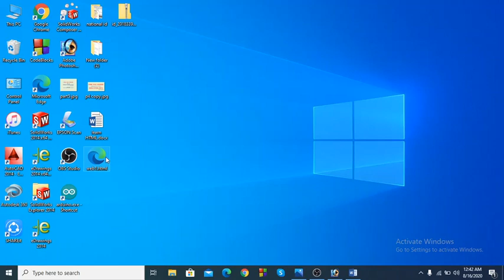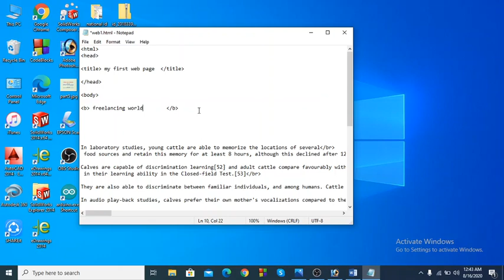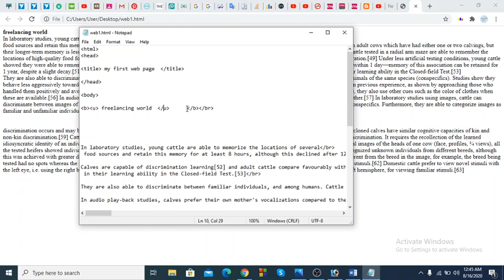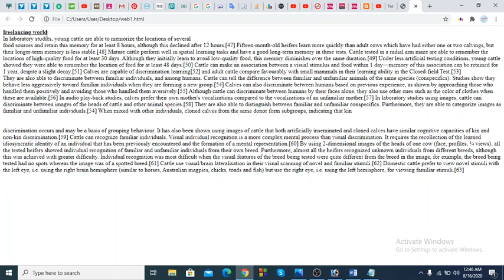HTML full course Bangla tutorial (part-5)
This is the 5th part of html course. From this video we can learn how to write  underline tag and bold tag.